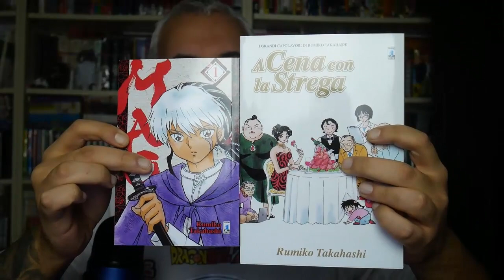IN ARRIVO L'EDIZIONE A COLORI DE L'ATTACCO DEI GIGANTI?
Debutta un nuovo manga dall'autore di Toriko, nuovo manga spin off dedicato alla saga del battle shonen Shaman King e molte altre news. Qui sotto l'elenco completo.

0:00 intro

0:25 Quandro vedremo Beastars seconda stagione?

1:15 Due nuovi manga in arrivo su Weekly Shonen Jump tra cui la nuova opera dell'autore di Toriko

2:06 Magic press annuncia Blanc di Asumiko Nakamura

2:54 Nuovo manga dedicato a Shaman King

3:25 Si conclude Otoko Zaka di Masami Kurumada

3:46 Si conclude il manga Moriarty the patriot

4:08 Verso la fine anche SuperHXeros

4:22 Presto una nuova edizione a colori de L'attacco dei giganti?